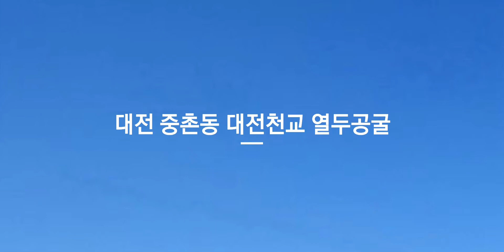20210322 열두공굴 대전천교 기차길 다리 완전철거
블로그 리뷰 등록용

몇십년동안 대전 중촌동에 있던 기차길,
그곳에 있던 대천천교 열두공굴
완저히 철거된날.